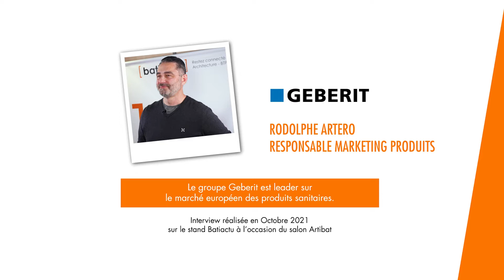« 1 minute, 1 marque » avec GEBERIT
A l’occasion du salon Artibat en octobre 2021, Batiactu a rencontré Rodolphe Artero, Responsable Produits chez GEBERIT.
Découvrez les valeurs et les ambitions qui animent GEBERIT en regardant l’interview en vidéo de Rodolphe Artero, Responsable Produits.

Batiactu est la 1ère source d'information des professionnels de l'architecture, de la construction et du cadre de vie. Site, newsletters et appli.

Batiactu est une marque de Batiactu Groupe, le spécialiste de l'information et des solutions digitales pour la construction et l'habitat.